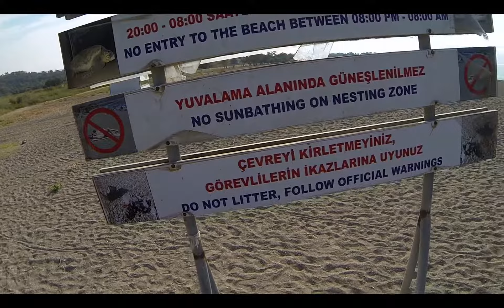Turkey, Fthie, Beach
Turkey, Fethie, Beach